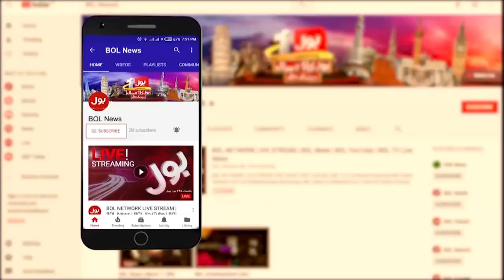Ali Zaidi vs Sindh Police | PTI Jalsa Screening in Karachi | Breaking News